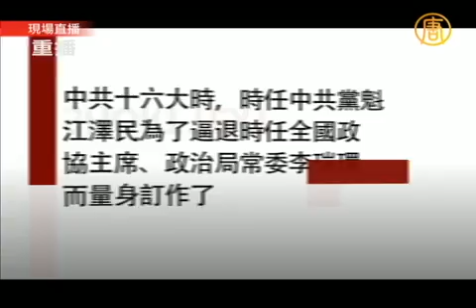中共十八大權力交接(4)--中共迷途，老路邪路？出路死路？